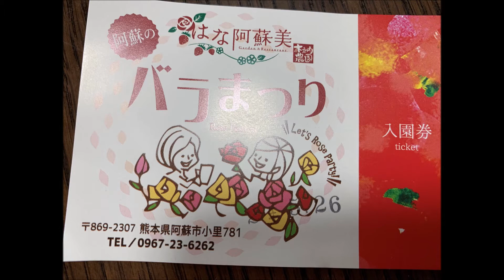【阿蘇観光】はな阿蘇美のバラまつりを満喫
阿蘇市のはな阿蘇美のバラまつりに行きました。

お天気は小雨でしたが
バラの花たちが咲いているところは
屋根があるのでお天気の悪い日にも楽しめる場所です。

バラの名前も付けてあったので観ながら進んでいきましたが
次々に目の前に現れる花に見とれて
名前は覚えることができませんでした。

アーチ状のトンネルの両側に咲いているオルレアンの白い花が
バラにお似合いで爽やかな空気感を出していました。